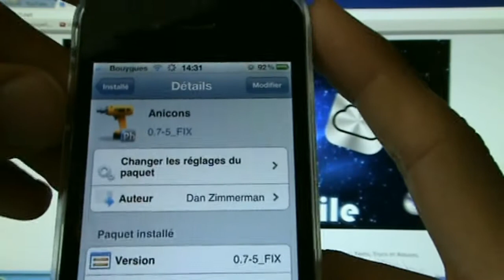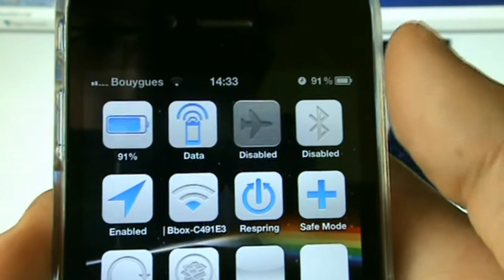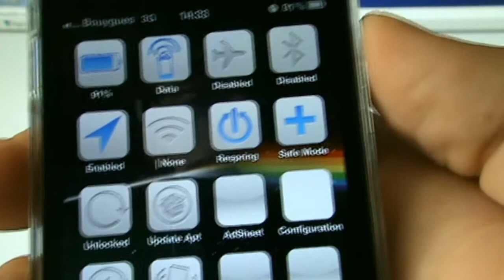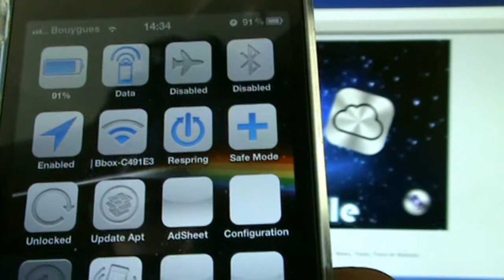Anicons - Ajoutez des icônes bien pratiques ! (5.0+)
Avec ce tweak, vous pouvez ajouter de nombreux icônes très utiles comme le respring, le mode avion et bien d'autres encore.